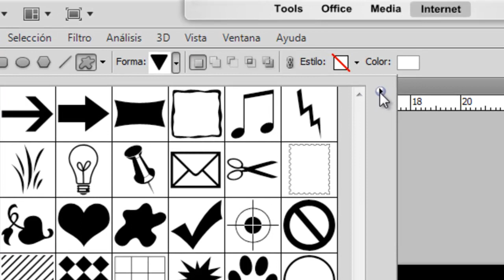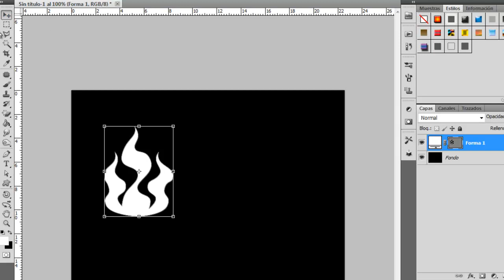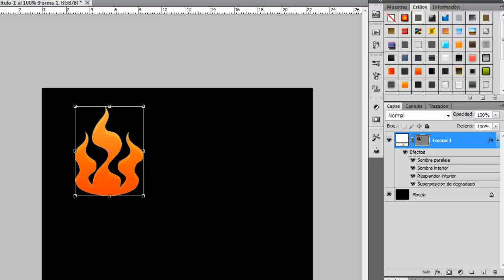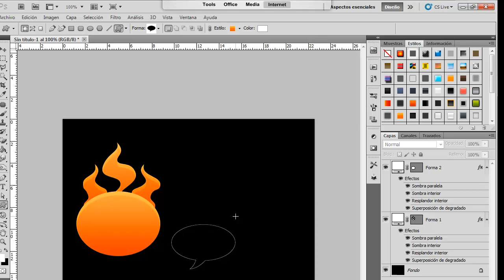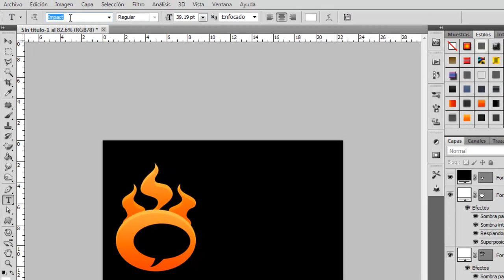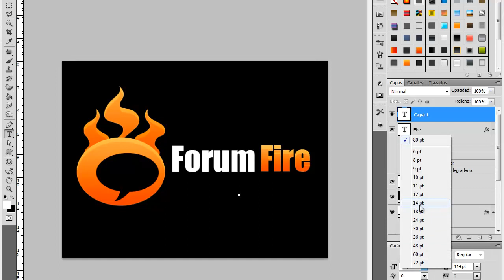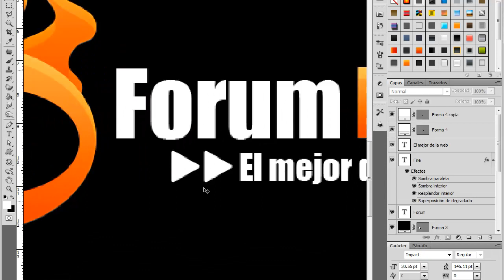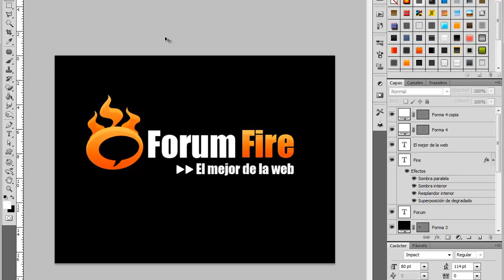Como hacer un Logo con Photoshop by Yanko0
Como hacer un Logo con Photoshop